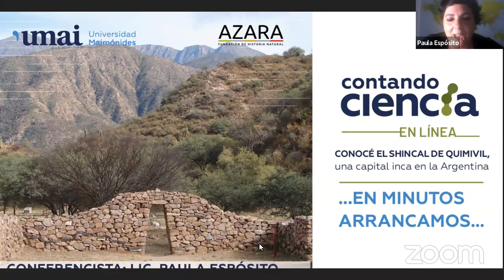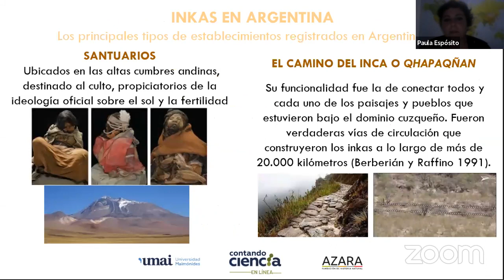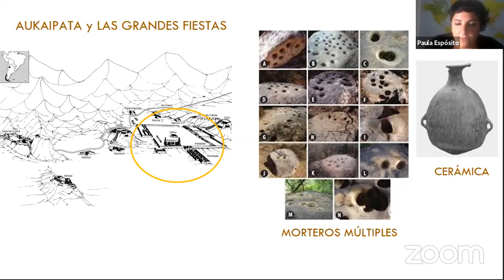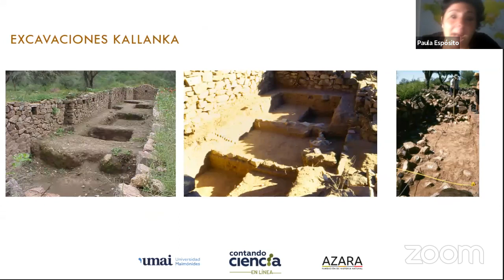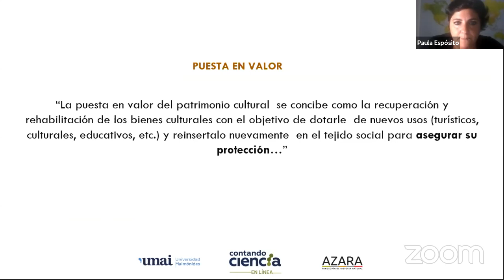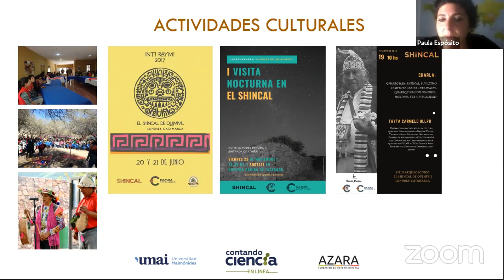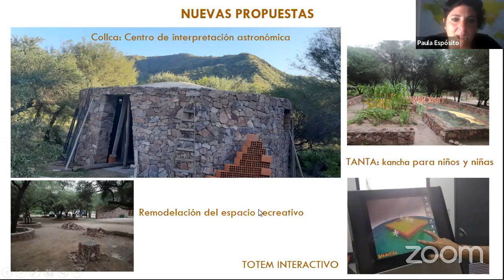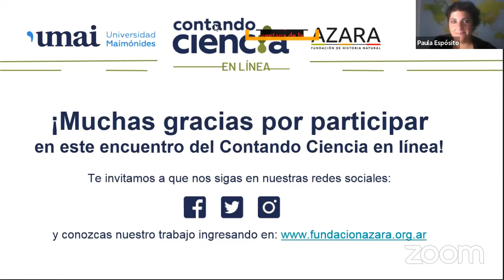Conocé El Shincal de Quimivil, una capital inca en la Argentina